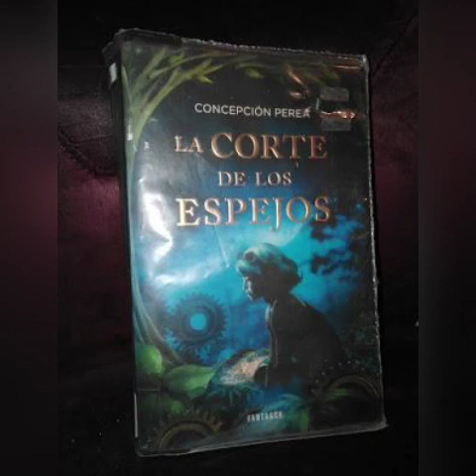La corte de los espejos. Concepción Perea. Reseña y resumen del libro